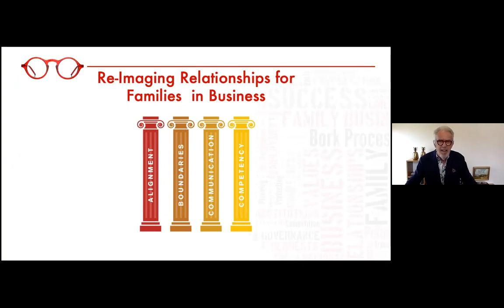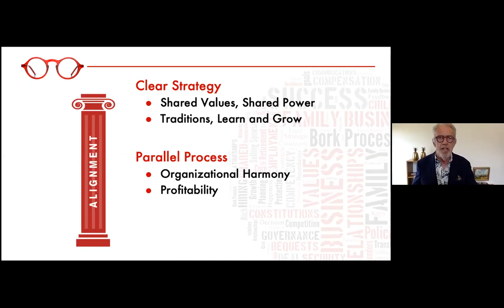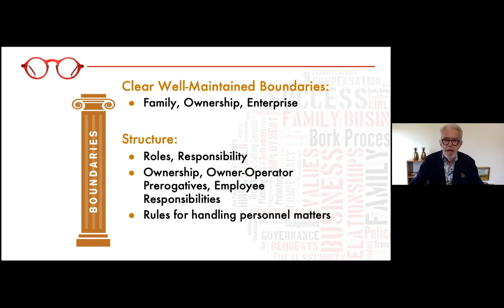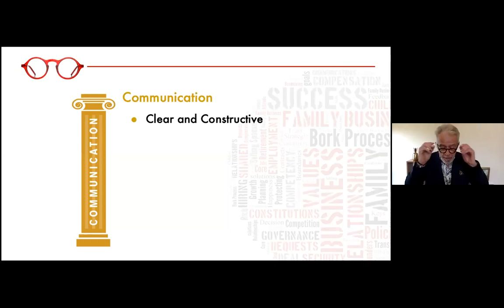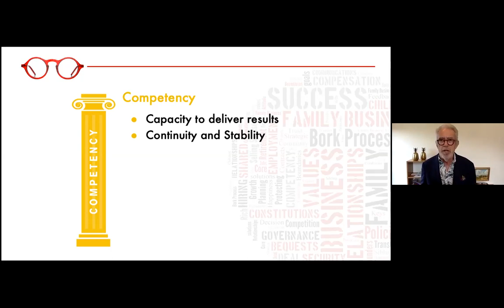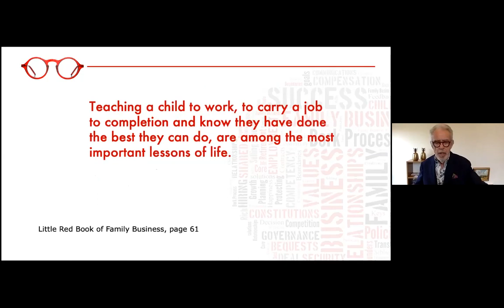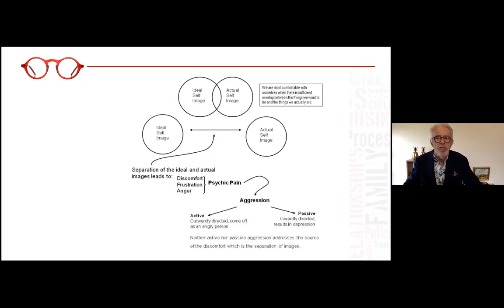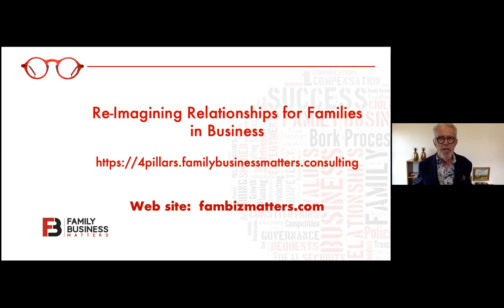David Bork Keys to Success